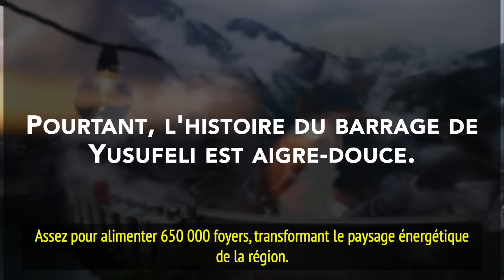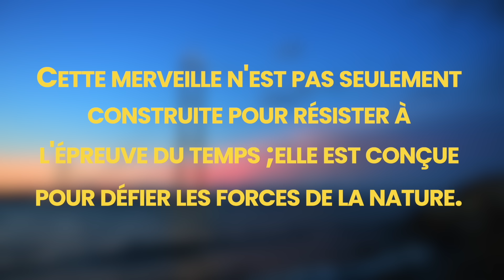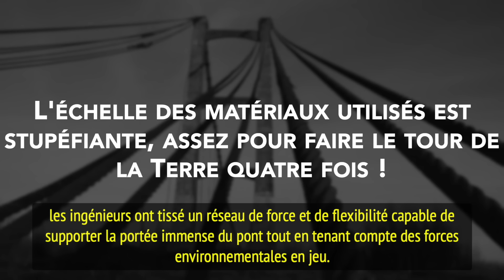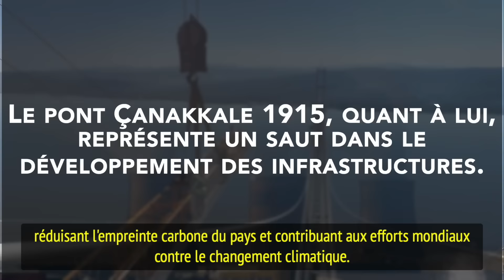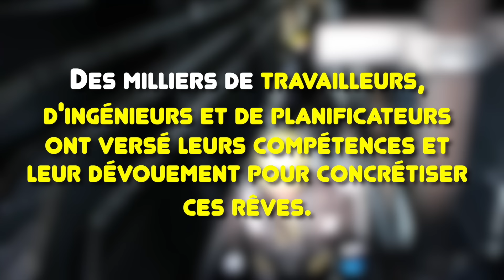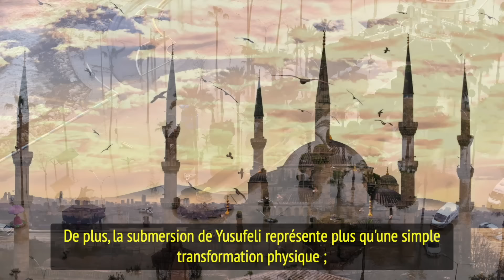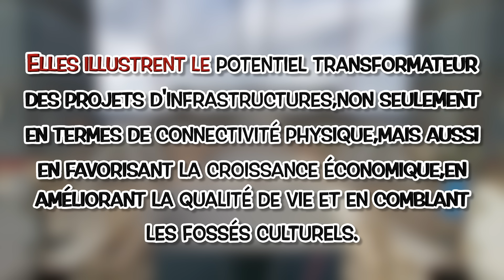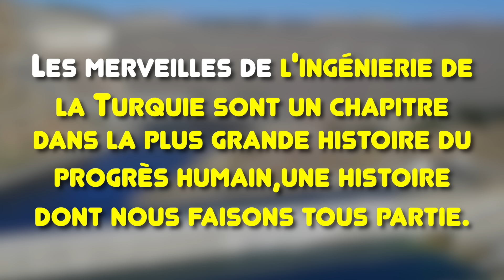Ce Barrage Géant en Turquie, Coûtant 200 Milliards de Dollars, Bat Tous les Records !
Bienvenue sur Projets Mégas, votre destination pour explorer les réalisations exceptionnelles de l'ingénierie mondiale ! Aujourd'hui, plongeons dans le monde fascinant de la Turquie, où l'histoire ancienne rencontre l'innovation moderne. Si vous êtes passionnés par les projets d'ingénierie qui transforment les paysages et établissent des records mondiaux, vous êtes au bon endroit.

🌊 Commencez par découvrir le barrage de Yusufeli, un géant de l'hydroélectricité niché dans les vallées luxuriantes de la province de la mer Noire d'Artvin. Avec ses 270 mètres de hauteur, il deviendra le plus haut barrage de Turquie et le septième plus haut du monde. Suivez-nous pour explorer les chiffres impressionnants de cette merveille moderne et comprendre comment elle transformera le paysage énergétique de la région.

🌉 Ensuite, laissez-vous émerveiller par le pont Çanakkale 1915, un chef-d'œuvre d'ingénierie qui bat des records mondiaux en tant que plus long pont suspendu du monde avec une portée centrale de 2023 mètres. Découvrez comment ce pont non seulement connecte des continents, mais devient également une artère économique vitale, réduisant les temps de déplacement et stimulant le développement régional.

🏗️ Plongez dans les détails de la construction du pont Çanakkale 1915, depuis les profondeurs des Dardanelles jusqu'aux sommets vertigineux de ses tours. Découvrez les matériaux impressionnants utilisés, tels que les 162 000 kilomètres de fil et les 296 câbles en acier, qui forment un réseau de force et de flexibilité face aux forces de la nature.

🌍 Explorez également les implications économiques de ces projets pour la Turquie. Le barrage de Yusufeli contribuera à l'économie avec plus de 221 millions de dollars par an, tandis que le pont Çanakkale 1915 devrait économiser au pays environ 415 millions d'euros annuellement en émissions de carburant, stimulant ainsi la croissance économique.

🌿 Toutefois, n'oublions pas les considérations environnementales et sociales. Le barrage de Yusufeli, malgré son impact positif sur l'énergie renouvelable, soulève des questions sur son impact sur les écosystèmes locaux. Ces projets gigantesques ne sont pas seulement des réalisations techniques, mais des études de cas dans la conversation mondiale sur le développement durable.

💬 Enfin, nous vous invitons à participer à la discussion. Partagez vos réflexions sur l'équilibre entre développement et durabilité, et sur ce que ces projets nous enseignent pour relever les défis actuels. Utilisez les hashtags ProjetsMégas IngénierieTurquie DéveloppementDurable pour partager vos idées !

Merci de nous avoir accompagnés dans cette exploration des merveilles de l'ingénierie turque. Restez à l'affût pour de futures aventures où nous repousserons ensemble les limites de l'ingéniosité humaine. Jusqu'à la prochaine fois, continuons à explorer les merveilles qui façonnent notre monde !